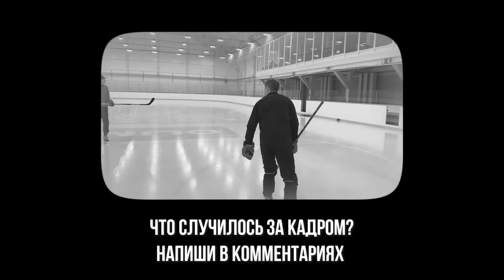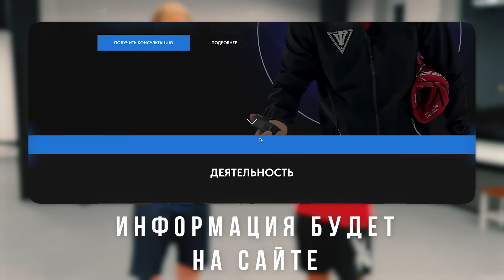Как тренировать КОРАБЛИК? / Упражнения ЛЁД + ЗАЛ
Всем привет, друзья! В этом видео мы с Дмитрием Александровичем Михиным проведем для Вас тренировку на развитие такого навыка катания, как КОРАБЛИК.